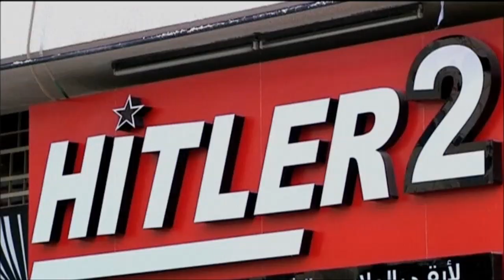A clothing store in Gaza City, 'Hitler 2', is displaying merchandise on masked mannequins, some with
A clothing store in Gaza City, 'Hitler 2', is displaying merchandise on masked mannequins, some with knives taped to their hands. More from The Jerusalem Post